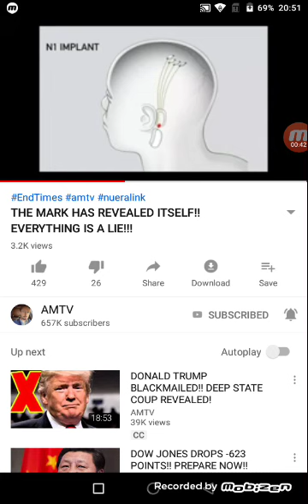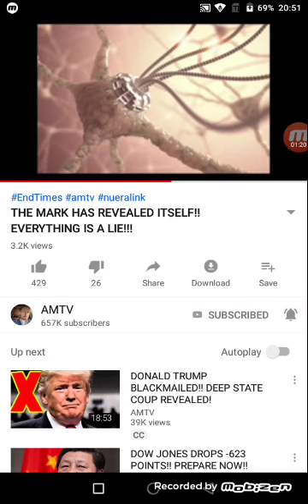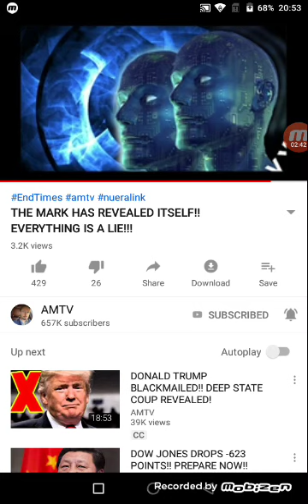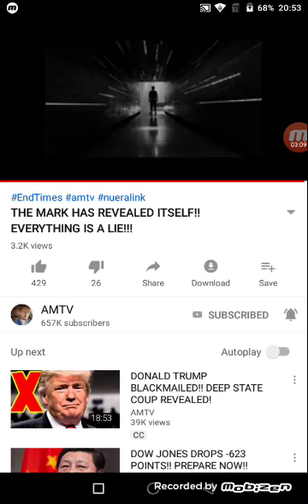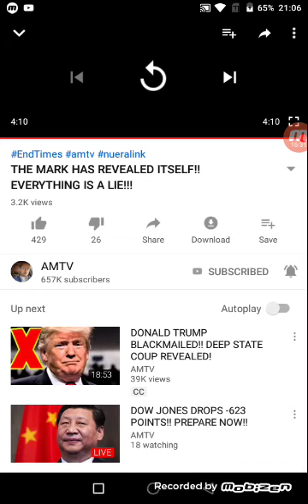Even ESAU telling you what is THE MARK OF THE BEAST on top of that he is tellin u don't TAKE IT